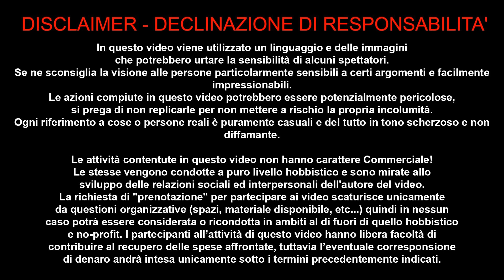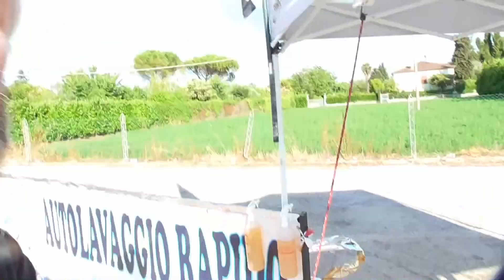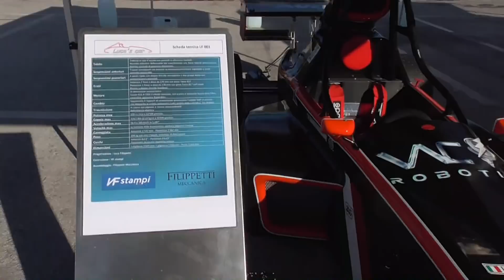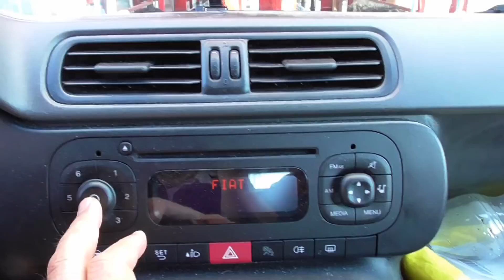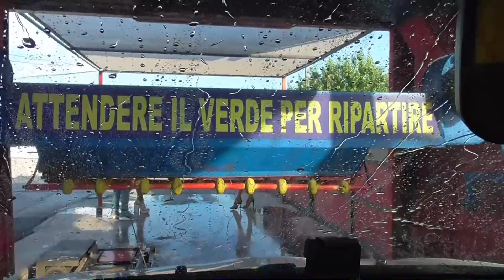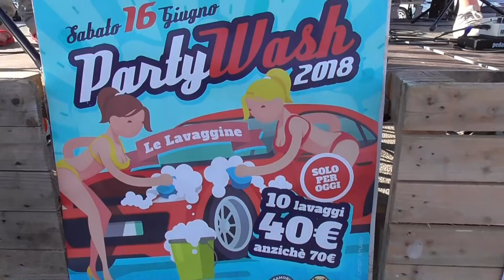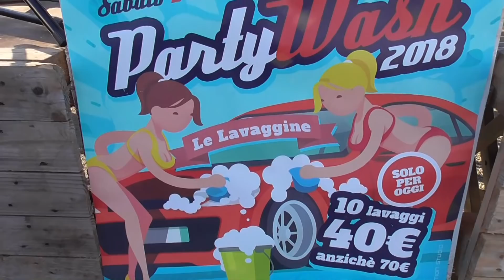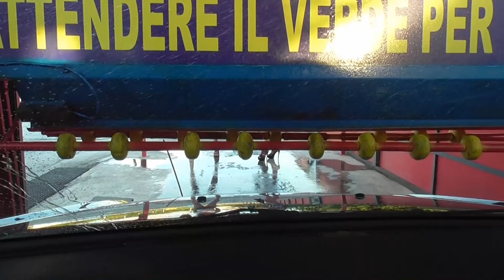MONTESI PARTY WOSH FESTA ALL'AUTOLAVAGGIO DI MARCO 16 GIUGNO 2018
In questo video Fabrizio e Matteo documentano la festa di Marco l'autolavaggio di Villa Musone Iper Simply